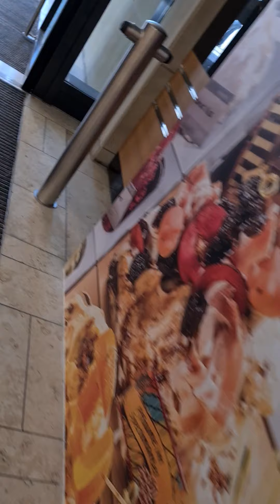11. April 2021